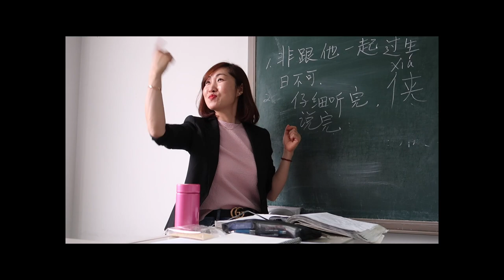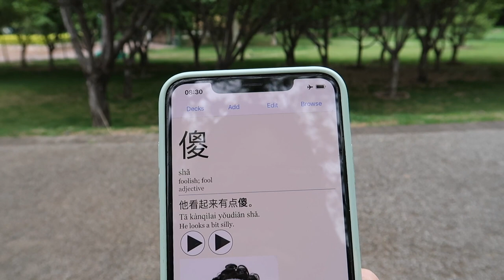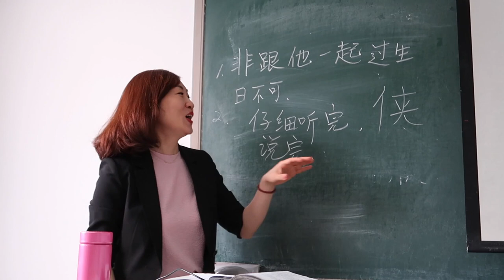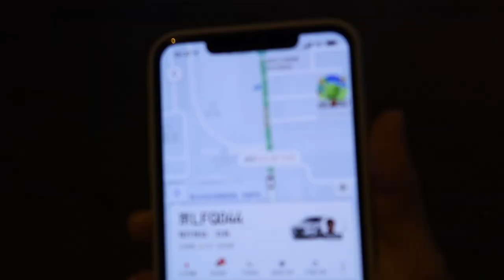A Day in My Life at a Chinese University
A Day in My Life at a Chinese University in Beijing!

Kiun made this video about a day in the life of a university in Beijing

If you are interested in studying in a Chinese university check out China Admissions online platform

On China Admissions you can search all the universities and apply online for free. They are fast at processing your application and also offer free and fast support.

Thanks 💙